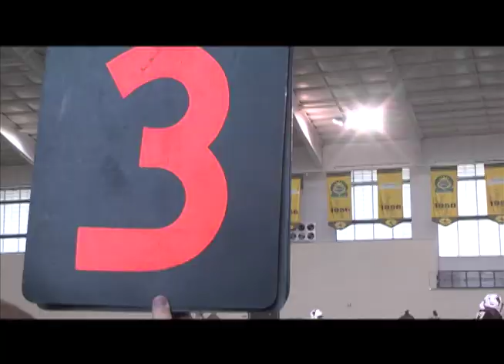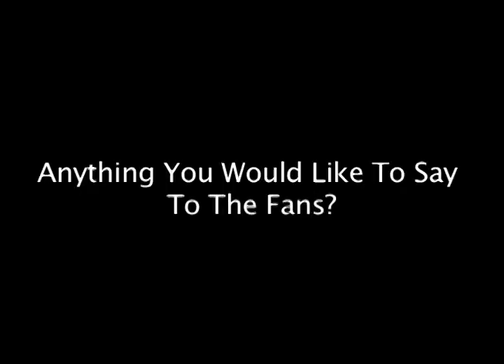Wyoming Football - Spring Ball Review 2012.mov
Take a look as the Wyoming Cowboy's depart from their Spring Ball season and prepare for the Spring Game on April 21st, 2pm, at the War Memorial Stadium. Go Pokes!

'Too Close' - Alex Clare